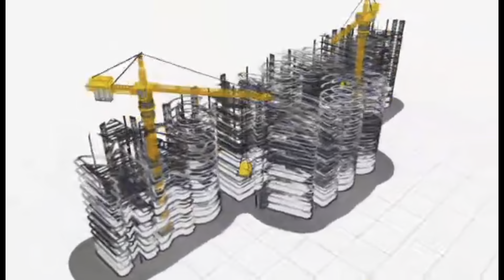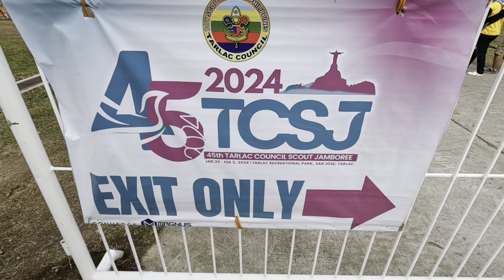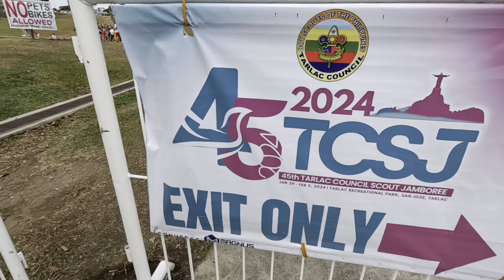May sariling eroplano ang kleyente natin/ Quality time para anak